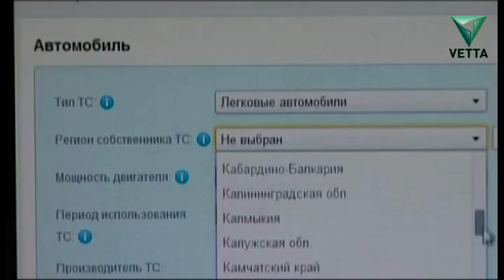Что изменится для россиян с ноября